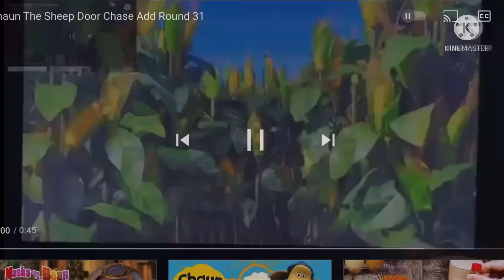Shaun the sheep Door Chase Add Round 33